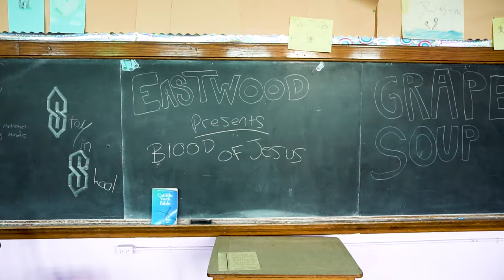Eastwood "Blood of Jesus" (Official Music Video)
Produced/Directed by Seth Crutchfield

"Blood of Jesus" lyrics

You can’t feel me
But believe me
Just have faith
You dumb sheep
I created
Just to praise me

God and I went our separate ways
But I swear I’m still the same
Just a little less confused
And free from the blood of Jesus
I never asked for Grace
And I don’t need to be saved
Because a life without false hope is better than “eternity in heaven"

You sinner
I predestined
Your betrayal
Break my rules
Just repent
Eat my bread and dunk your head

But believe me